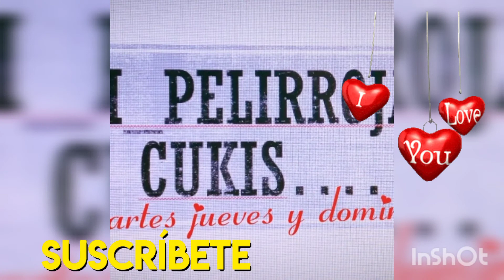hermi_pelirroja maquillaje tonos negros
hola mis cukis
soy hermi
os de jo mi instagram por si qereis seguirme es

espero que os guste el video y nos vemos en el siguiente

muchos besos cukis